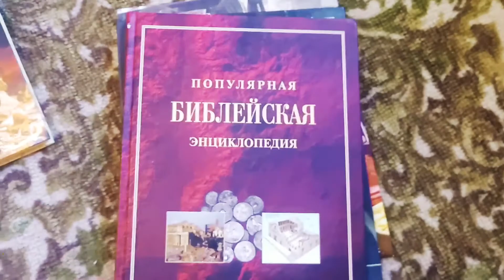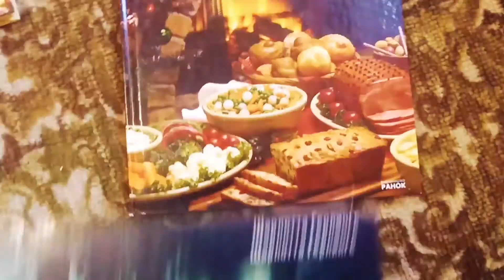11 октября 2020 г. в 14_10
Тренировка щоб стати в горизонт (віджимання без допомоги ніг) Мотивація！